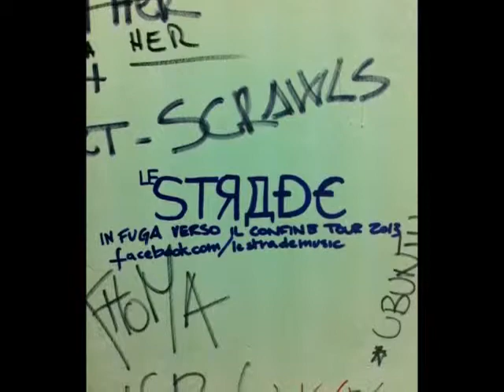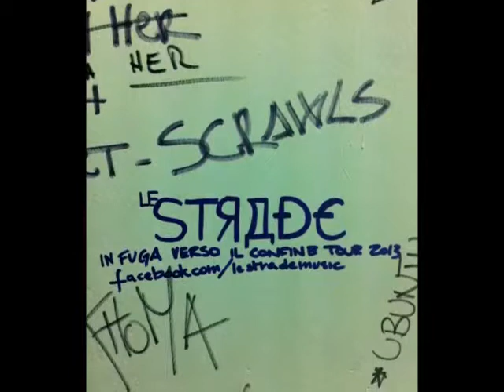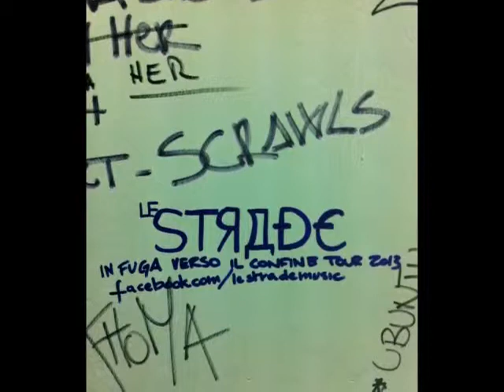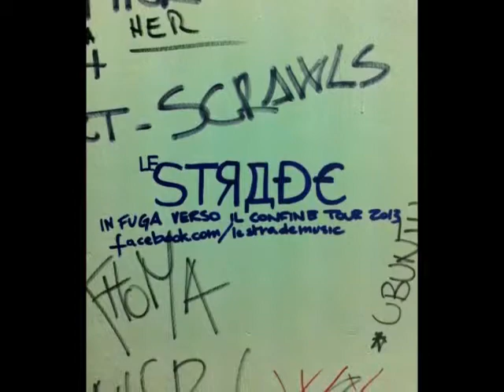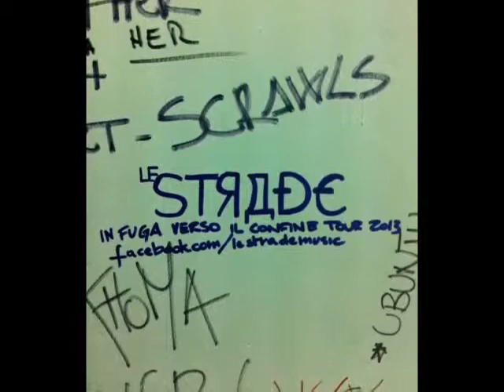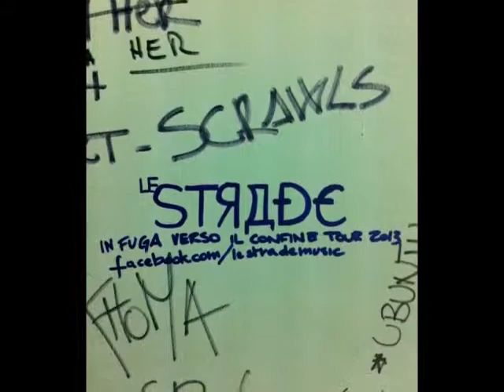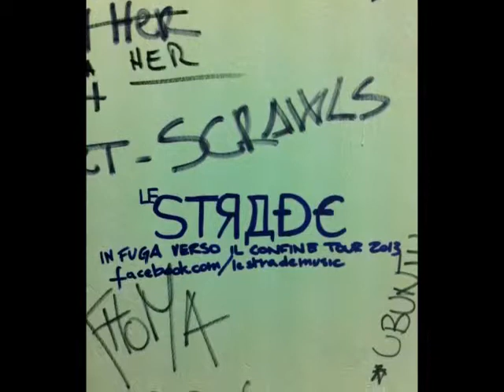New Generation - LE STRADE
Oggi si va a Bologna a conoscere LE STRADE, ospiti della 32° puntata di New Generation!